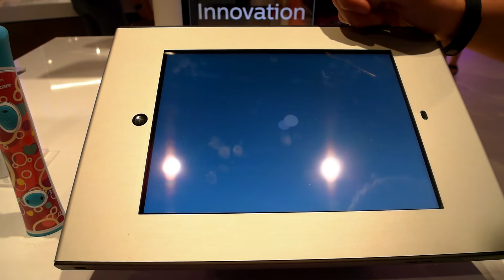Les Numériques : Brush Busters : l'appli Philips pour les dents des enfants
Article complet à consulter sur Les Numériques : Brush Busters : l'appli Philips pour les dents des enfants